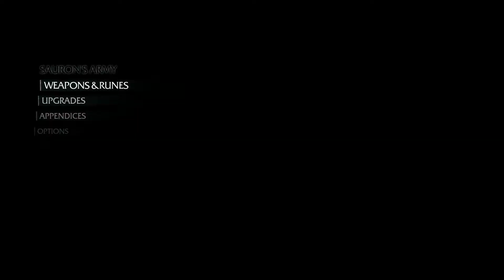Let's Play Shadow of Mordor Ep. 5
Taker finally meets everyone's favorite Lord of the Rings character, Gollum! Wait, that's not right. Do people actually like him?